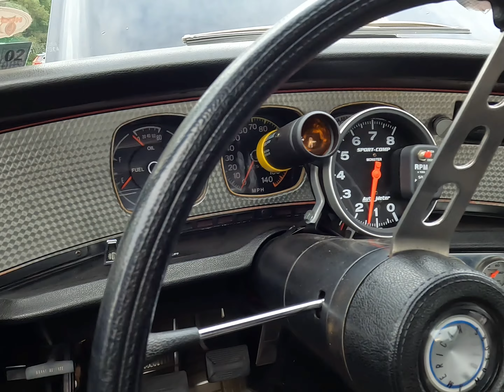Came across Rare AMX [By American Motors Corporation ]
The AMC AMX is a two-seat GT-style muscle car produced by American Motors Corporation from 1968 through 1970. As one of just two American-built two-seaters, the AMX was in direct competition with the one-inch (2.5 cm) longer wheelbase Chevrolet Corvette, for substantially less money.

Fitted with the standard high-compression 290 cu in (4.8 L) or optional 390 cu in (6.4 L) AMC V8 engine, the AMX offered top-notch performance at an affordable price. In spite of this value and enthusiastic initial reception by automotive media and enthusiasts, sales never thrived. However, the automaker's larger objectives to refocus AMC's image on performance and to bring younger customers into its dealer showrooms were achieved. After three model years, the two-seat version was discontinued.

The AMX's signature badging was transferred to a high-performance version of its four-seat sibling, the Javelin, from the 1971 to 1974 model years. American Motors capitalized the respected reputation of the original two-seat AMXs by reviving the model designation for performance-equipped coupe versions of the compact Hornet in 1977, Concord in 1978, and the subcompact Spirit in 1979 and 1980.